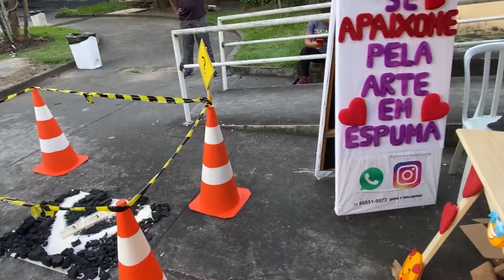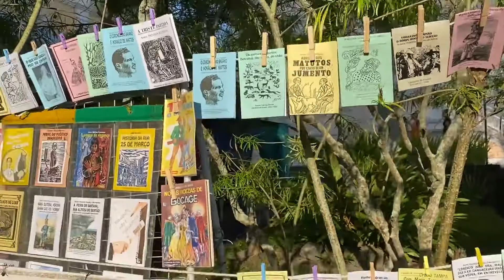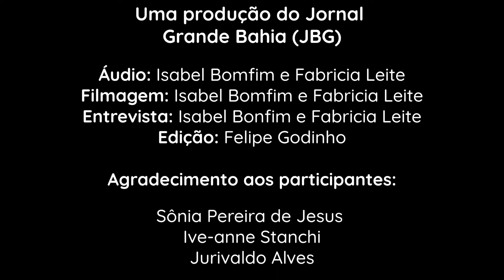Personalidades de Feira de Santana participam e comentam sobre o ‘Aberto das Artes Cuca 2022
Realizado na quinta-feira (22/09/2022), o ‘Aberto das Artes Cuca 2022’ é uma atividade sociocultural promovida pela Universidade Estadual de Feira de Santana (UEFS), que ocorre no Centro Universitário de Cultura e Arte (CUCA), com acesso gratuito à população.

O evento contou com apresentações e exposições de artistas que possuem trabalhos reconhecidos, além de profissionais iniciantes que usaram variados tipos de linguagens para expressar a arte que produzem.

Literatura, dança, cinema, música, artes visuais e teatro, em 12 horas de ações que contam com a participação de quadrilhas juninas formadas por alunos de escolas públicas, apresentações de danças de jazz, ballet e hip hop, espetáculos teatrais, recitais de poesia, exposições de artesanato, pintura e fotos, oficinas e show da Banda Camutiê, fizeram parte das 12 horas da programação do vento.

No Museu Regional de Arte ocorreu exposição com o acervo próprio.
Mostras da ‘Moderna Inglesa’, ‘Xilo&Gravura’ e ‘100 anos depois da Semana 22’, exibição de documentário, oficinas de pintura e oficinas de pintura e isogravura, estão entre as opções culturais do evento promovido pela UEFS, no CUCA.

No vídeo, personalidades foram selecionadas a comentar sobre a iniciativa cultural que marca o retorno das atividades presenciais após dois anos de suspensão, em decorrência da pandemia da Covid-19.